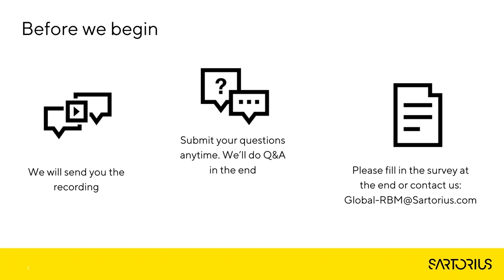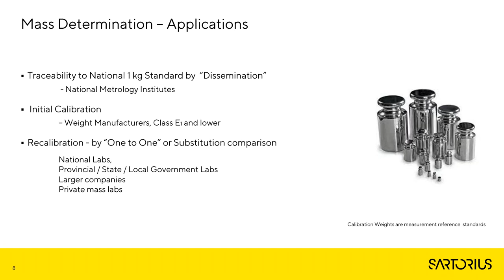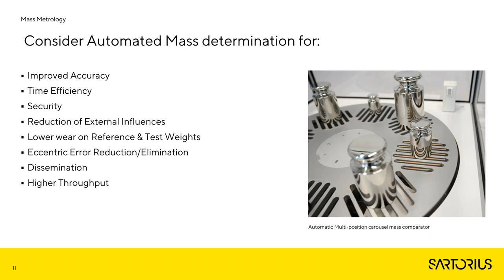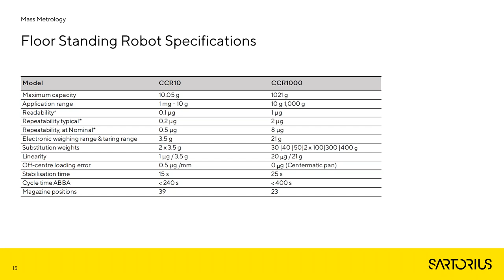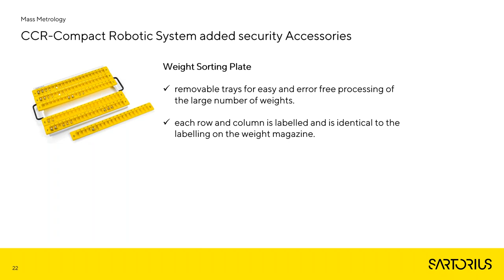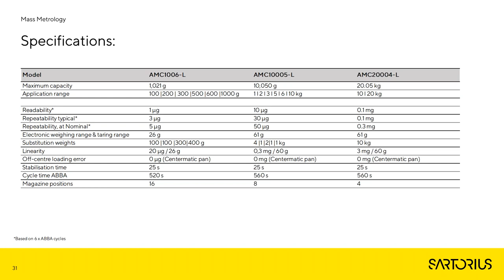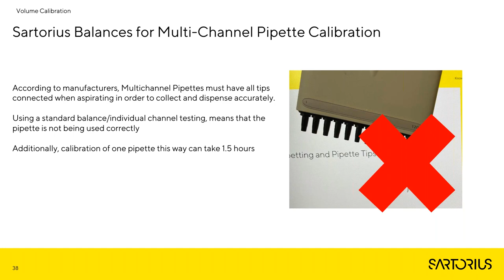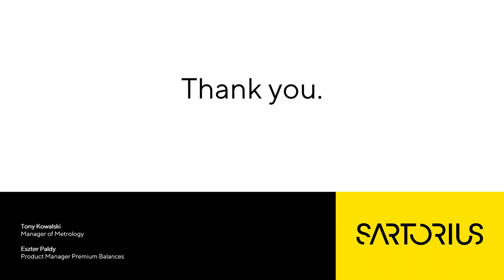Virtual Seminar: High Throughput Weight and Pipette Calibration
Ensure precision and accurate results with high throughput pipette and weighing calibration.

Learn manual and robotic solutions to help with mass determination as well as pipette calibration solutions available at Sartorius

Taking care of your pipettes is important to ensure the quality of work performed in the laboratory. In addition to cleaning and performing routine maintenance, the accuracy and precision should be checked at regular intervals.

Smart solutions for pipette calibration can help laboratories achieve:
- Compliance
- Fewer Errors
- Increased Efficiency
- Lower Calibration Costs

The CCR-Compact Robotic Systems offer table-top sized automated solutions for mass determination or dissemination processes up to 10 g maximal capacity.

With 120 magazine positions, these systems offer a walkaway solution allowing continuous processing of the measurements overnight or over the weekend. Designed for simultaneous management of reference and test weights the Sartorius dual robotic arm system with the patented multi and single weight handlers speeds up the processes with its most efficient motion sequences and handles the weights with highest precision and consistency. The climate sensors integrated into the weighing chamber additionally contribute to the reliability of the results.

Automated weight handling at the range of 1mg to 10g not only eliminate the error rates of manual handling but significantly increase productivity which consequently leads to cost-savings long term.